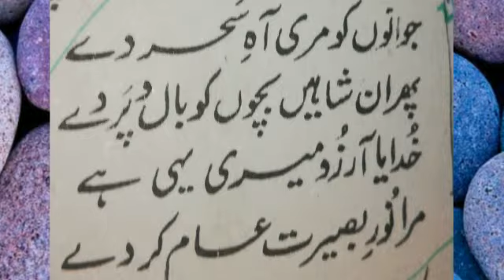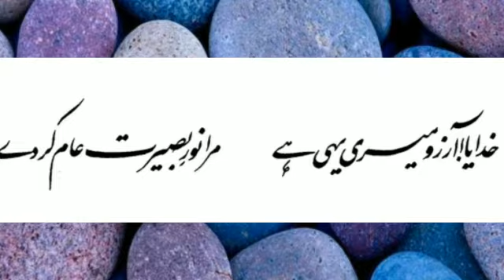Allama iqbal poerty _(علامہ اقبال ) allama iqbal shayar , allama iqbal poetry kalam ,iqbal shayer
assalam _ o _alaikum viewers , watch this amazing video and keep supporting me